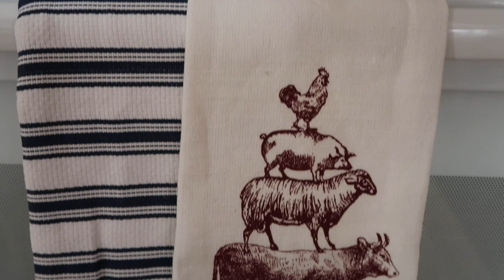ULTIMATE FALL CLEANING ROUTINE! LONG CLEAN WITH ME W/ MUSIC! CLEANING MY HOUSE!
Do you need some ULTIMATE cleaning house motivation? Clean with me in this extra long cleaning routine vlog to fall-inspired music! We are cleaning my kitchen, dining room, & living room!

ENDS SUNDAY--NEW customers to Grove will receive a FREE Mrs. Meyers Fall hand soap, dish soap, candle, and Grove Collaborative Kitchen Towel (with a $20 purchase)

Where we buy all our cleaning supplies (Get a FREE Five Piece Gift Set when you sign up with my link!)

Unlock access to tens of millions of songUnlock access to tens of millions of song

...ABOUT US...
Hey there! We are Brylan and Lisa, a young married couple living in southern California with our three dogs. We have been married for 5 years and Lisa is pregnant with our first child! Brylan runs his own business and works part-time at our church. Lisa is a stay-at-home wife(soon-to-be mom!) and runs this YouTube channel. We enjoy serving at our church, reading, creating videos, doing DIYs, making yummy & healthy food, drinking tea. On this channel, you can expect anything from fun Day in the life vlogs, helpful & motivating lifestyle videos, Bible studies & other faith-based content, and basically, just anything we enjoy or want to share with you. We really want to show you our life- the ups, the downs, the in-betweens, and we strive to create videos that encourage you and show how we live our life authentically. Our biggest motivation for this channel is our faith in Jesus Christ who is our Lord and Savior, we hope we can encourage you to pursue Him and grow in your relationship with Him.

If you are reading this, I want you to know that there is a good and perfect God who loves you! He sacrificed His life by dying on the cross and rose 3 days later in order to pay the price for our sin so that we can live eternally in Heaven. His name is Jesus, and the Bible (Romans 10:9) says if you declare with your mouth Jesus is LORD and believe in your heart that God raised Him from the grave, you will be saved. If you want Jesus to be a part of your life, check this out